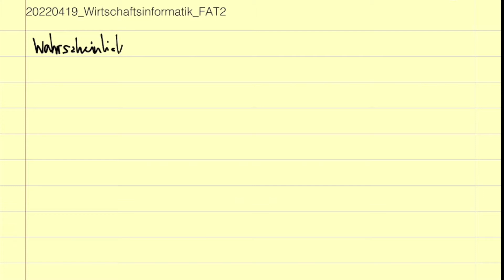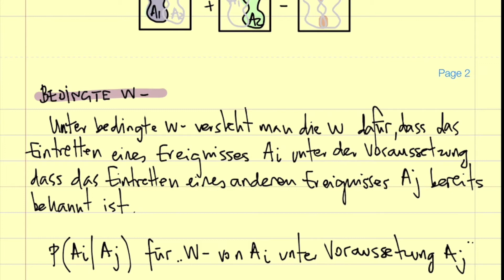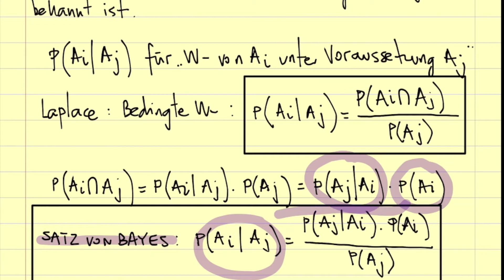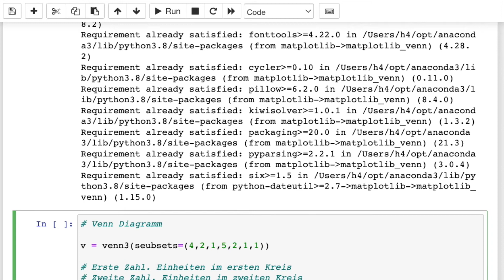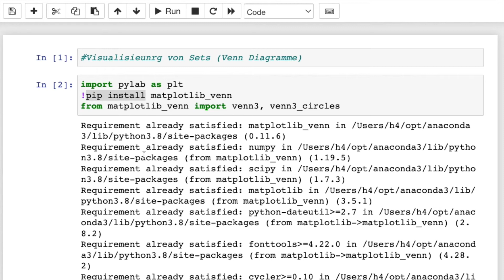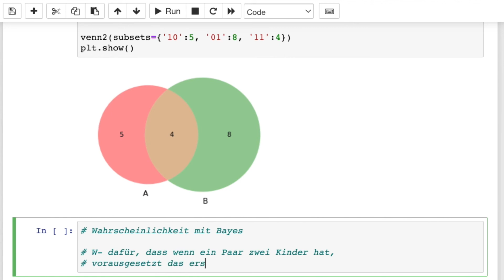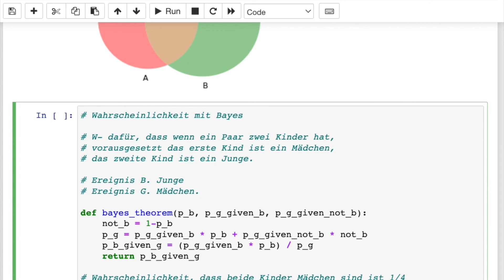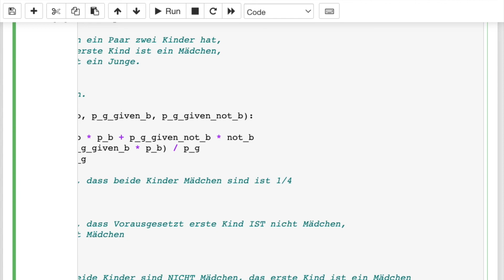05 FAT2 SS2022 Wirtschaftsinformatik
Prof. Dr.-Ing. habil. Javier Villalba-Diez lectures on Wirtschaftsinformatik